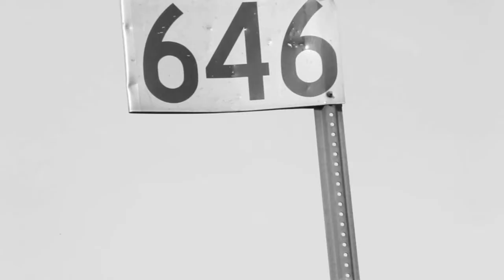Alabama Song movielette. Siri Vik Nathalie Fortin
Siri Vik, voice Nathalie Fortin, piano. Dmitri Von Klien Monovita March 2010. Rough footage from filming Alabamasong music video. Piano reduction of original score Aufstieg und Fall der Stadt Mahagonny. Bertolt Brecht & Kurt Weill 1930